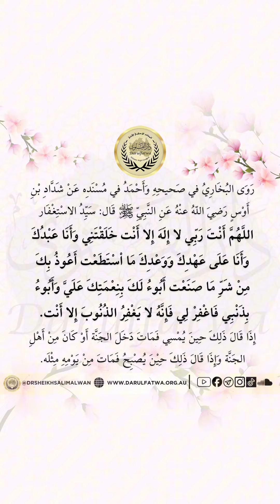أوراد التحصين (9)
رَوَى البُخَارِيُ في صَحيحِهِ وَأَحْمَدُ في مُسْنَدِه عَنْ شَدَّادِ بْنِ أَوْسٍ رَضِيَ اللّهُ عنْهُ عَنِ النَّبِيِّ ﷺ قَال: سَيِّدُ الاسْتِغْفَار اللَّهُمَّ أَنْتَ رَبِّي لا إِلَهَ إِلا أَنْت خَلَقْتَنِي وَأَنَا عَبْدُكَ وَأَنَا عَلَى عَهْدِكَ وَوَعْدِكَ مَا اْسْتَطَعْت أَعُوذُ بِكَ مِنْ شَرِّ مَا صَنَعْت أَبُوءُ لَكَ بِنِعْمَتِكَ عَلَيَّ وَأَبُوءُ بِذَنْبِي فَاغْفِرْ لِي فَإِنَّهُ لا يَغْفِرُ الذُنُوبَ إِلا أَنْت. إِذَا قَالَ ذَلِكَ حِينَ يُمْسِي فَمَاتَ دَخَلَ الجَنَّة أَوْ كَانَ مِنْ أَهْلِ الجَنَّة وَإِذَا قَالَ ذَلِكَ حِيْنَ يُصْبِحُ فَمَاتَ مِنْ يَوْمِهِ مِثْلَه.